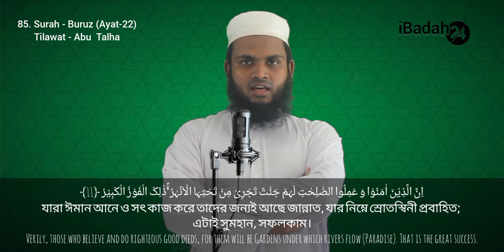সুরা আল বুরুজ Surah Burooj Tilawat Surat Buruz Recitation Sura Buruz Tilawat Abu Talha Al Afasy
___________________________ Content Description ___________________________
Video Tittle: Sura Buruj,
 Sura Fatiha Sikkha Sohi Quran Sikkha Sura Buruj Tilawat
Surat At- Buruz
Sura Buruz
Surah Buruz
Surat Buruz
Sura Buruz
Surah Buruz
Sura Buruz
Surat Buruz
Surah Buruz
Sura Buruz
Surah Buruz
Surat Buruz
Sura Buruz
Surah Buruz
Surat Buruz
Surah Buruz
Surah Buruj
Surat Buruj
Sura Buruj
Surah Buruj
Surat Buruj
Sura Buruj
Surah Buruj
Surat Buruj
Sura Buruj
Sura Buruj
Sura Buruj
Sura Buruz Abu Talha

Seach Code: 96
Credit: Upozilla Model Mosjid, Chatmohar, Pabna
Thanks:
Making: Amirul Yakin Anu

♦ Short Waz.
♦ Islamic Gazal.
♦ Islamic songs.